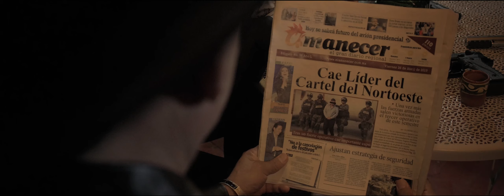LAS CUATRO MICHOACANAS TRAILER OFICIAL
PRODUCCIONES TORERO Y SALDOVAL presentan
"LAS CUATRO MICHOACANAS"
dirección y fotografía:
MARIANO ALVAREZ

con las actuaciones de:
AMADOR GRANADOS "EL ALAKRAN"
MARTHA SANDOVAL
BEATRIZ MORENO
VERONICA MATA "LA POTRANQUILLA"
TERESA RODRIGUEZ
JESUS HEREDIA
REY PONCE
JACINTO LORENZO "EL TORERO"
FREDDYS ROSA
MARY PATIÑO
MARTIN GONZALEZ
JAIME MANZO
JUAN HERNANDEZ
ZENAIDO ALEMAN
ROBERTO TORRES
CHAVITA AGUILAR
EDNA REYES
ERIKA HERNANDEZ
MARCOS IVAN
ARMANDO CALABAZO

PRODUCTORES: MARTHA SALDIVAR Y JACINTO LORENZO "EL TORERO"
GUION: EDEN ECHEVERIA
SONIDO: CIRANO ARMAS
POST-PRODUCCION: PARUSIA STUDIOS
EDICION: DANIEL ALVAREZ
OFF-LINE Y VFX: ALEJANDRO ALVAREZ
TORERO&SANDOVAL 2020